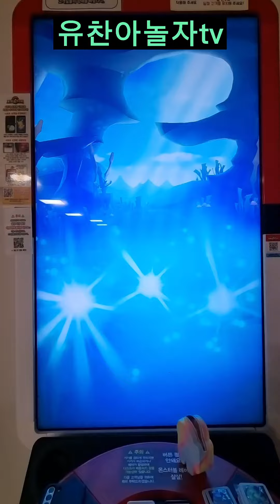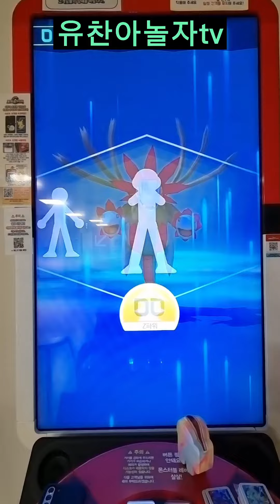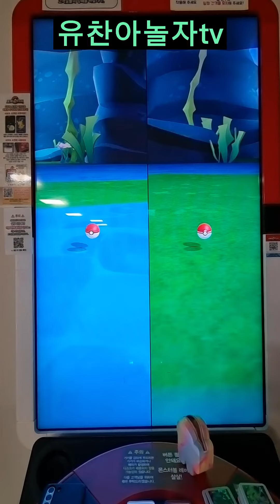떳다~아고용^^ 4성 삼삼드레한테 한방컷?ㅋㅋ